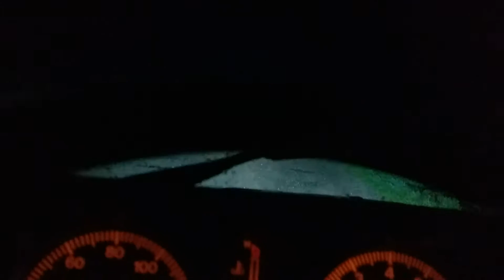Suzuki samurai 180w LED lightbar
to bad the camera couldn't capture the whole brightness actually you can see about 750m down the road